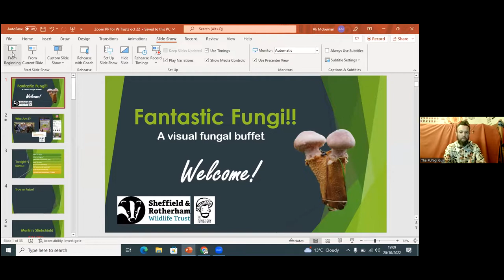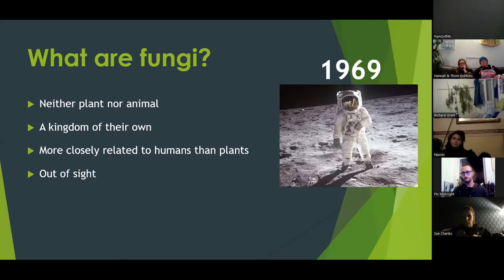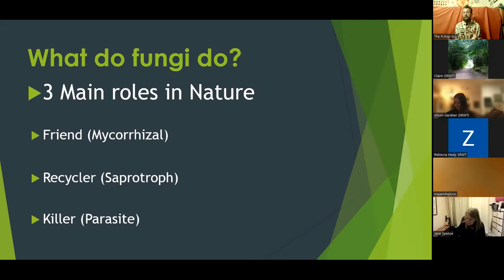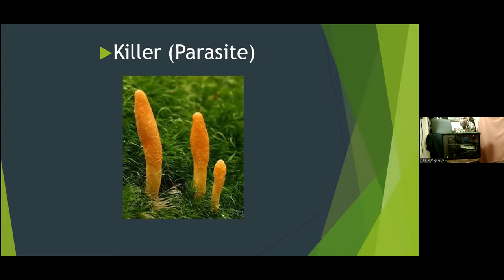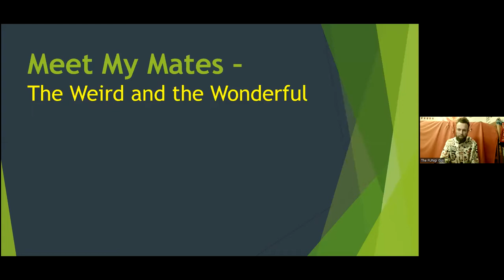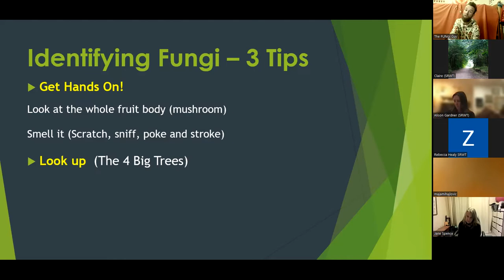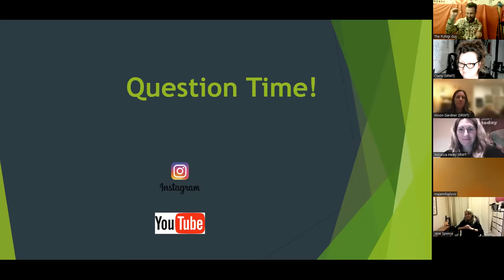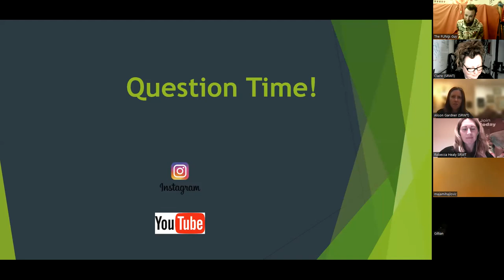A Wild Night In with the Fungi Guy! | Sheffield & Rotherham Wildlife Trust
Ali is a fungal artist, educator, video maker, song writer, outreach coordinator and all-round fungi fanatic!  Ali shares with us his favourite facets of fungi - what they are, what they do, where to find them, how to identify them and more - in this 'visual running buffet'.

From the strangest smells (suncream and engine oil) to the weirdest shapes (Octopus tentacles) and beyond, the talk will be filled with facts, anecdotes, games, models and more! There’ll be a Q&A at the end where Ali will happily try and answer any questions you might have on the subject. He’s even up for an online ID challenge if anyone wants to hold their mushroom up to the camera for identifying!

The Fungi Guy is a larger than life character in the mycological community, leading forays and workshops across the country with boundless enthusiasm and fizzing passion. With a popular instagram following, Ali loves to create fun and accessible content about all things fungi, and has a series of fun educational videos on his youtube channel. He regularly leads forays and workshops across the country, helped devise UK Fungus Day activities as part of the BMS Outreach Committee and is a proud member of the North West Fungus Group.

About Sheffield & Rotherham Wildlife Trust

Sheffield & Rotherham Wildlife Trust is a registered charity and works with the local community to protect and enhance the environment in Sheffield and Rotherham, working towards a better future for wildlife, people and the green spaces we all rely on.

We are supported by almost 6,000 members and over 100 volunteers and we are part of a national network of 46 Wildlife Trusts, working together to make the UK a better place for wildlife and people.

The Trust manages 15 nature reserves including Greno Woods, Wyming Brook, Blacka Moor, Centenary Riverside and Kilnhurst Ings. Recent projects include the delivery of natural flood risk management schemes on the Rother and recording the return of the otter along the River Don.

The Trust delivers a programme of activities throughout the year to inspire people of all ages to learn about nature and enjoy being outdoors. We also take action for wildlife and green spaces, including standing up for spaces under threat and helping others to take action for nature.